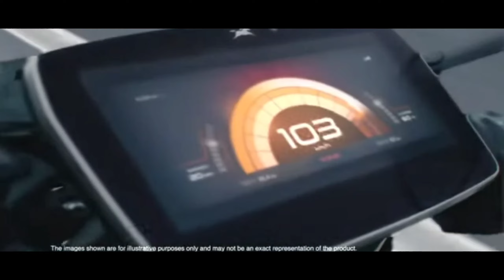TVs Creon upcoming electric scooter, sports scooter